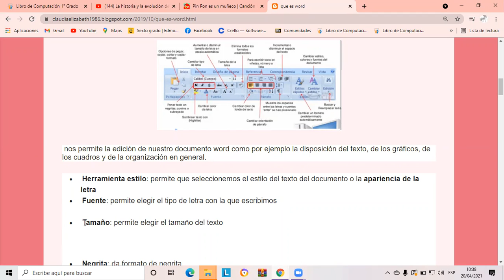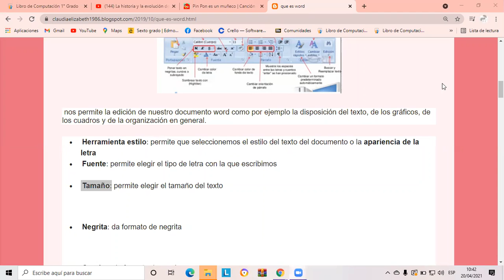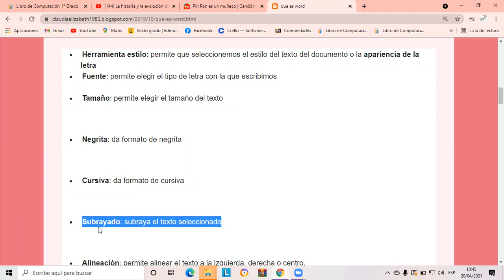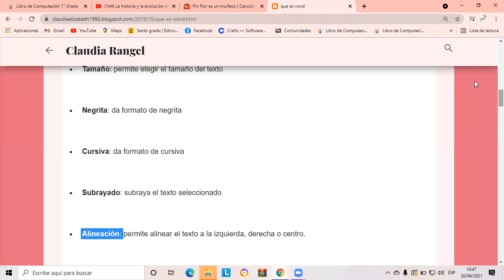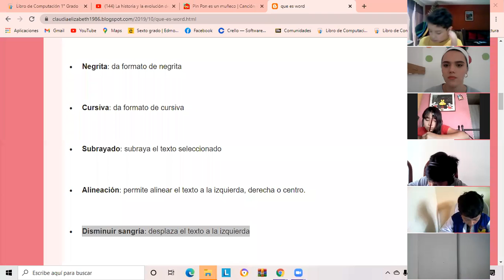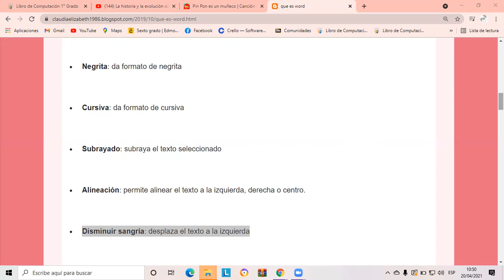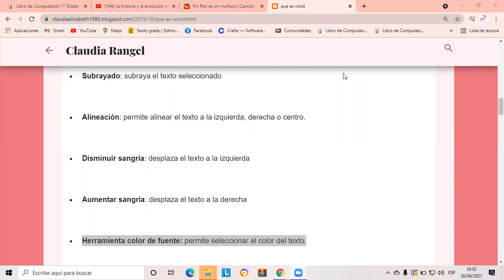Continuación herramientas de Word 3ro